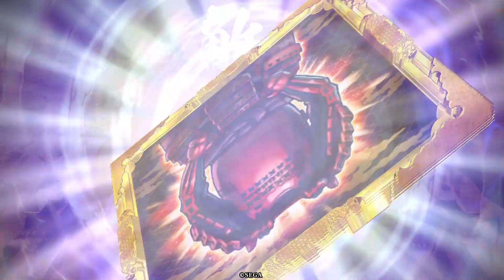【英傑大戦】サムネ詐欺？癒しの陣の打ち方ってそもそも【概要覧にて説明】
VS安政の大獄
癒しの陣ってそもそも荒らし合った盤面から打つのが一番強いので…計略を正面からぶつけ合うのは良いムーブじゃない気がしてます。
守勢時はお鍋に敵部隊の攻撃が届くので打ちませんし…ただ武力低下が効かない分直弼相手には打ちやすいです。

Rお鍋の方（癒しの陣）
ER岡田以蔵（天誅）
R村松殿（六文銭の祈り）
N飯富虎昌（憤激戦法）
N周布政之介（漢の意地）